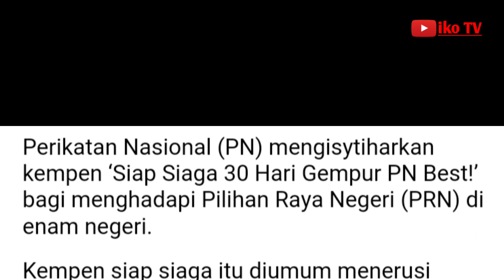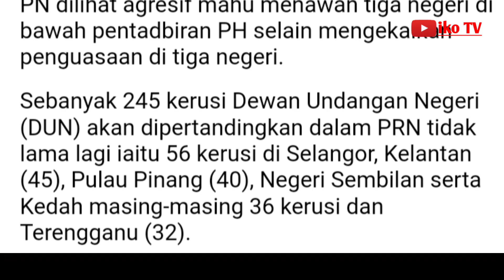PN sudah isytihar kempen siap siaga 30 hari gempur PRN